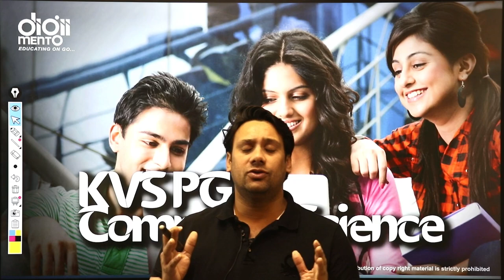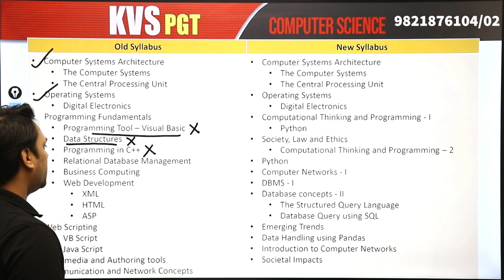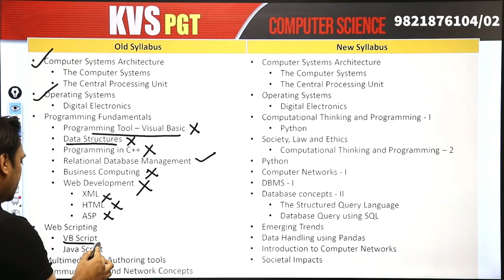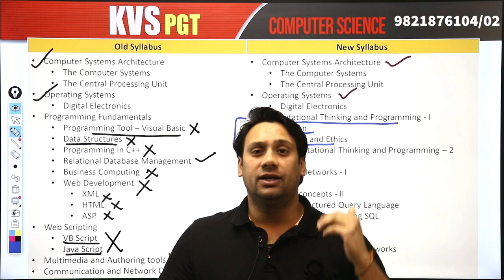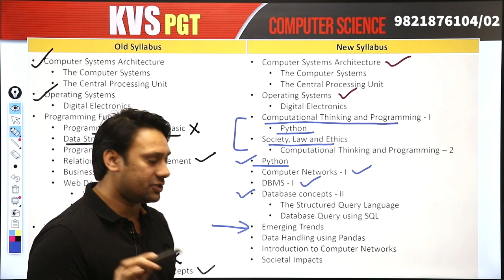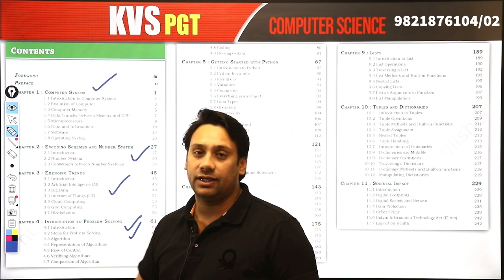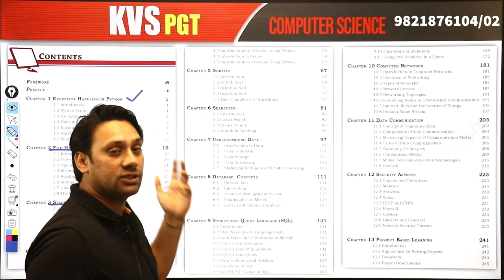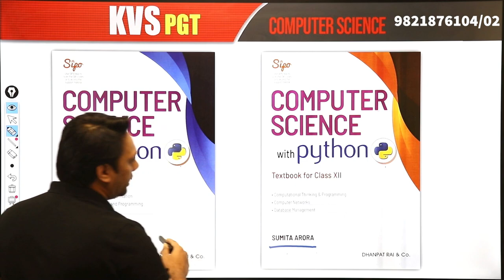KVS PGT Computer Science Syllabus Changed !! New Courses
The KVS curriculum is divided into three categories. H. KVS-PRT Syllabus, KVS-TGT Syllabus, KVS-PGT Syllabus. Sangasan recently revised his KDF curriculum through notice. To outperform competitors in the exam, the candidate must be familiar with his KVS-PRT syllabus and his PGT and TGT topics according to the latest changes. Candidates preparing for KVS recruitment should review the syllabus carefully before starting preparation. The KVS curriculum is divided into subject-related topics, and candidates must create a robust curriculum to cover and revise all topics. Candidates should strategize according to the importance of the topic and allocate appropriate days to the topic.